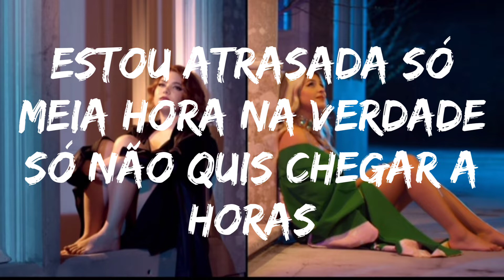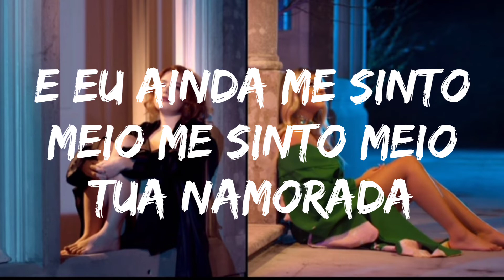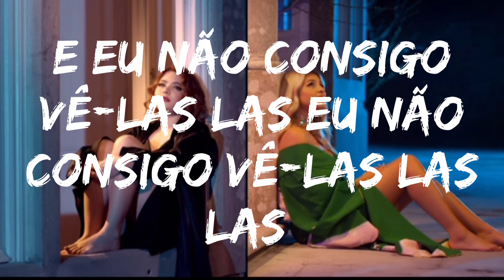Cidade - original by Bárbara tinoco & Bárbara Bandeira (lyrics)